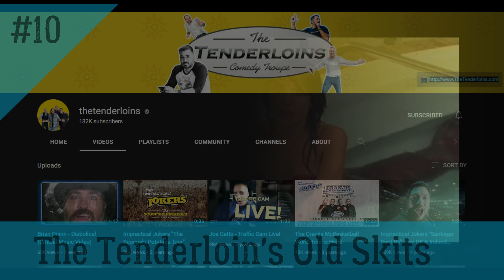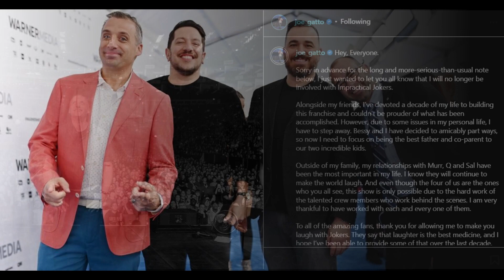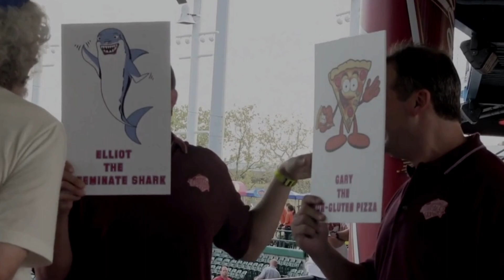10 Censored/Missing Impractical Jokers Content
10 Censored/Missing Impractical Jokers Content

HBO has censored some episodes of Impractical Jokers, and has straight up removed certain episodes with Joe at center stage. Let’s talk about it.